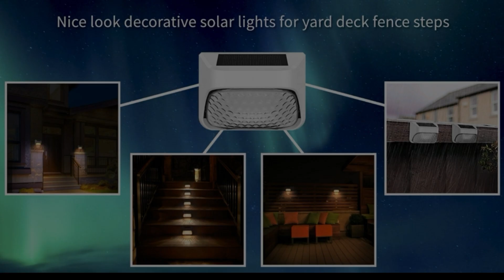hot sale solar fence light